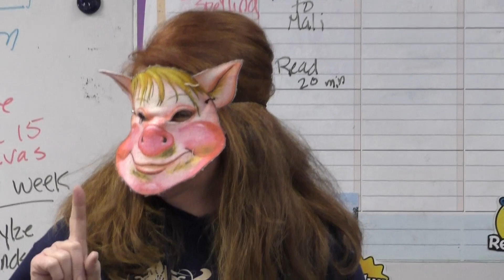BEAR TV 5 6 24